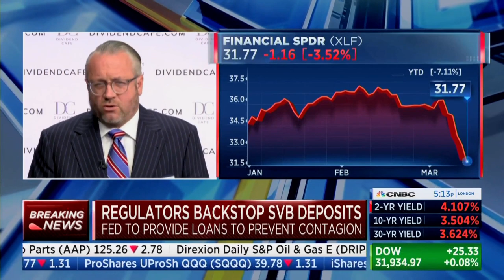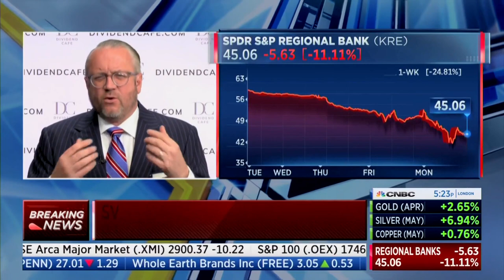David L. Bahnsen on CNBC's The Exchange - Silicon Valley Bank Fallout